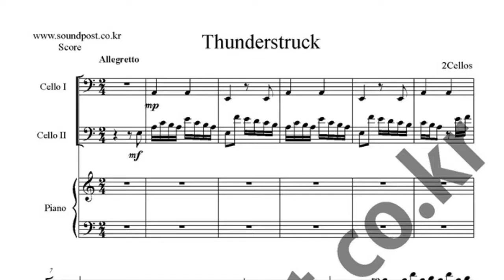Thunderstruck sheet music_2cellos sheet music_2cello,piano sheet music